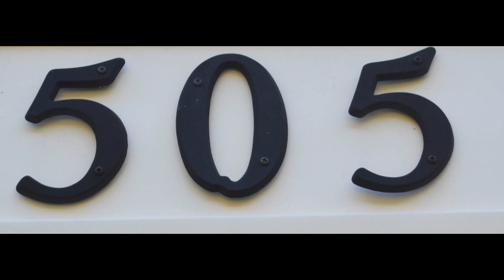505 Brookside Boulevard, Henrico, VA 23227 - Dawn M. Sclater - Sunshine Realty Group LLC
This is an excellent opportunity to own a 1957 all brick home on .59 acres in the Chamberlayne Farms subdivision with Flippen Creek in your back yard!  This home offers 2,764 square feet with 3 bedrooms, 2.5 baths, 2 wood burning fireplaces, 2 bay windows, great room, security system, office, utility room, full walk out basement, screened porch, deck, work shop and a storage shed.

This is a classic home with lots of character and storage.  The main levels have carpet over solid hard wood floors.  The basement can be used as a 4th bedroom.  Conveniently located near shopping, schools and the interstate.